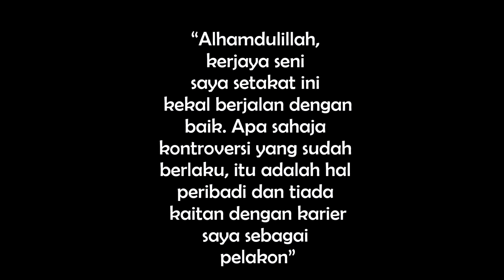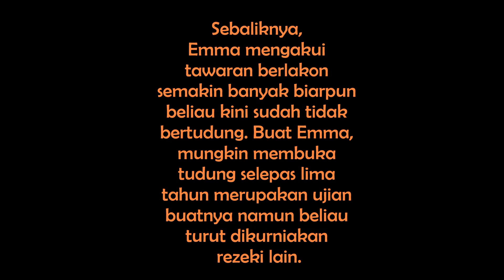"Tak Menyesal Langsung.." -Emma Maembong DEDAH Tawaran Makin Mencurah Selepas Buka Tudung